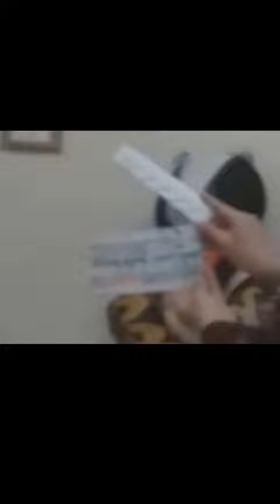مشهد1- حلقة 2- مسلسل لحن الوباء - عبدالفتاح فرج الله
سباعية
فكرة ورؤية : معتز السويفى
سيناريو وحوار: مصطفى عبدالمجيد
تم التصوير بمعرفه الممثلين انفسهم عام 2020 وتجميع الحلقات الثلاثه الاولى وصناعة التترات والمونتاج بواسطة أ/ أشرف الشناوى وتجميع باقى الحلقات بواسطة عبدالفتاح فرج الله ومراجعتها من الفنان / معتز السويفى
وهذا مونتاج حديث لكل مشهد مستقل فى نوفمبر 2023  بواسطة / عبدالفتاح فرج الله

تاريخ رفع الفيديو غير مدرج : 21/11/2023  05:15am
تاريـــخ نشر الفيديو علنـــى  :14/12/2023  09:15pm